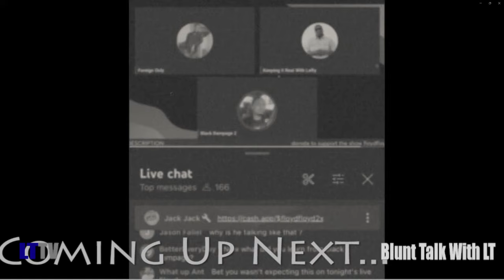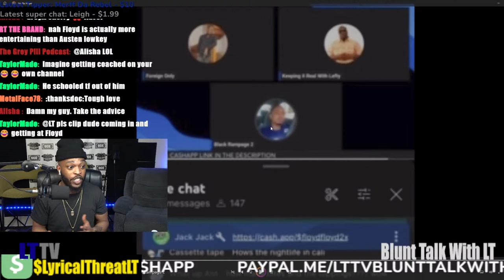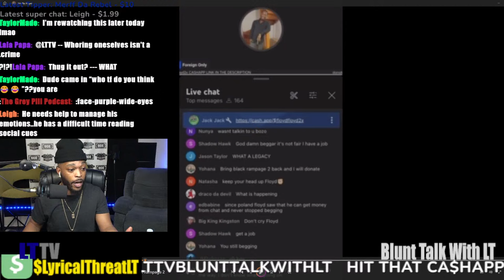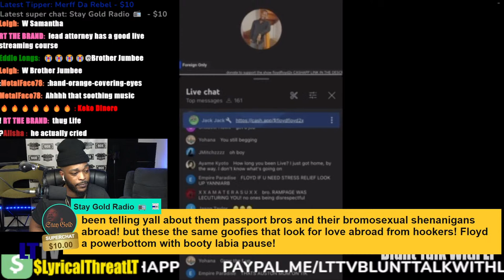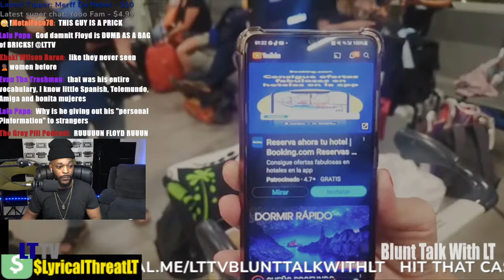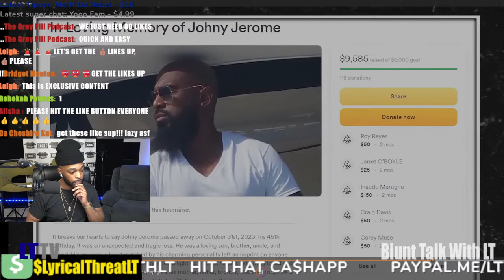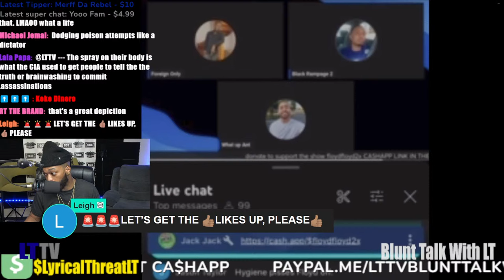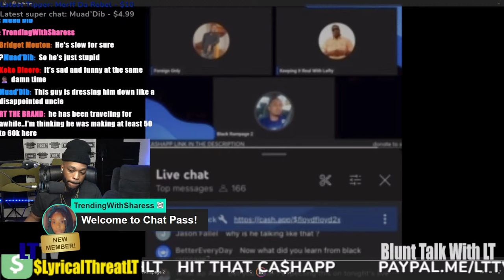Passport Bro Floyd Cries After Being Destroyed By Caller, 8 Passport Bros Deleted In Columbia